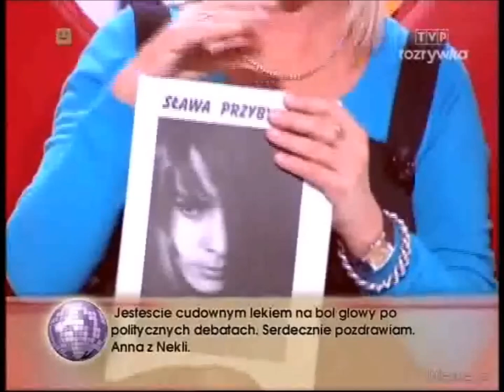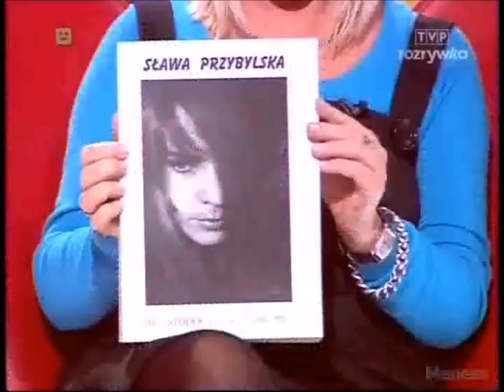Sława Przybylska - Wideoteka Dorosłego Człowieka 2008 r.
Wszelkie prawa autorskie należą do prawowitych twórców, to wideo nie zostało stworzone dla zysku i nie zamierzano pogwałcić praw autorskich.

Wszelkie prawa autorskie do tego materiału wideo należą do TVP S.A.